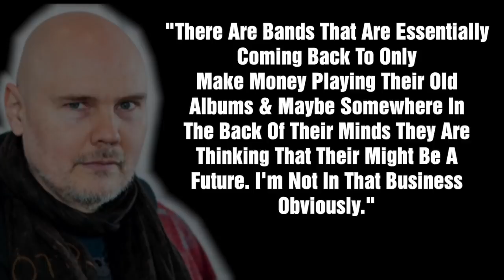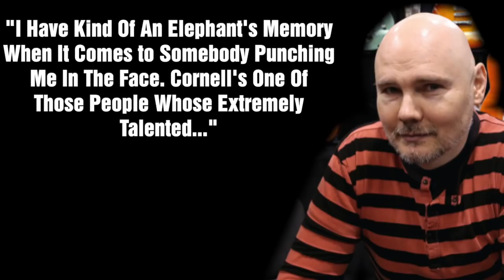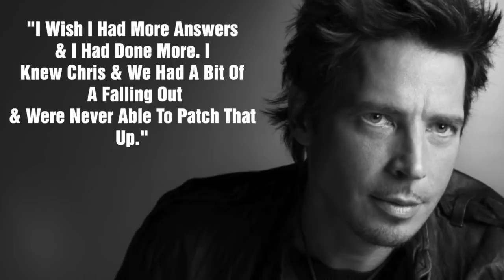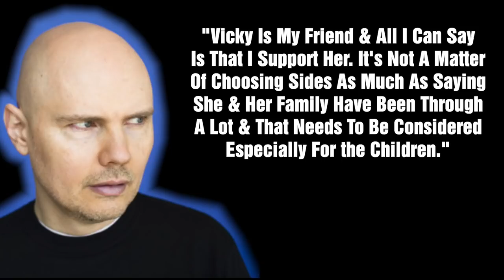Smashing Pumpkins: Feud With Soundgarden Chris Cornell vs Billy Corgan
Smashing Pumpkins Frontman Billy Corgan Corgan has had a long list of feuds with different musicians and bands over the years, but perhaps one of the stranger feuds he had was with the band Soundgarden. Find out the full story in today's video.

Billy Corgan gave an interview in 2012 with Philstar just before playing a show in the Philippines where he singled out the band Soundgarden who he labeled as a nostalgia act for making money off playing their old tunes. And Soundgarden would reunite in 2010 after a 13 year break. Corgan would say there are bands that are essentially coming back to only make money playing their old albums &maybe somewhere in the back of their minds they are thinking that their might be a future. I'm not in that business obviously. .I condemn anybody whose in that business, but doesn't admit he's in that business. When Soundgarden came back and they just played their old songs. Great! Iwas a fan of Soundgarden. But call it for what it is. They are just out to have one more round at the till he'd say.

The same month Corgan appeared on a a radio station and seemed to indicate that it was Soundgarden frontman Chris Cornell who started the feud the frontman told an interviewer in 2007 that he didn't consider the Smashing Pumpkins reunion at that point in timeas he put it to be legitimate. In 2007 Corgan had reunited with original drummer Jimmy Chamberlin but not the rest of the original band, leading many in the press and in their fanbase to criticize the band for not reuniting with other members D'Arcy Wretzky and James Iha. Corgan would claim in that interview

“I kind of have an elephant’s memory when it comes to somebody punching me in the face.”
“Cornell’s one of those people who is extremely talented, I was a fan from literally their 2nd EP, met him in 1991 and still believe in what was great about the band”.
“But when we’re sitting there having conversations about who is doing what, I am no longer going to shield somebody. I want all of my generation to raise the bar and i don't appreciate when somebody from my generation who i once considered a friend decides to piss in my little corner for whatever reason
right around the same time he's making the Timbaland album. You know what I mean? Corgan would say. An Cornell would retaliate a few months later in 2012 telling ABC Radio
"When Billy Corgan was completely broke, I got him a movie deal with [director] Cameron Crowe where he made $40,000. He was very happy about that, and he was specifically happy about the $40,000. So next time you see him, tell him he owes me my $40,000 back he'd say. While Cornell wouldn't state which Cameron Crowe film he was referring to, it's probably safe to assume he was referring to the 1992 film Singles which included the Smashing Pumpkins tune 'Drown.' Cornell for his part would have 2 songs on the sound track.
Even Soundgarden guitarist Kim thayil would also clap back at Corgan twice in the same interview saying
"There's a lot of other bands; Alice In Chains came back a few years before us, Smashing Pumpkins... I guess that's not really Smashing Pumpkins, it's just a Billy Corgan solo project with a bunch of new guys, right?"
"It's not possible for us to do a bad record. Here's how it's possible to do a bad record. You've got one jackass who runs the whole thing, and a bunch of guys they hire around him,Now you can make a bad record because your stupid ideas aren't being bounced around, going to the f**king ether he'd say."

Following Cornell's tragic death in 2017 Corgan seemed to express some regret over the pair's falling out telling an interviewer from the San Francisco weekly.
I wish I had more answers and I’d done more. I knew Chris, and we had a bit of a falling out and were never able to patch that up. I wish I hadn’t contributed in even the most miniscule way to his unhappiness. I wish I’d have been a force for encouragement, because he influenced me, and I looked up to him. And in 2019 the feud between Soundgarden's surviving members and Cornell's widow Vicky escalated over unpaid royalties leading to a lawsuit. Corgan would share his two cents on the feud telling a fan on instagram "Vicky is my friend and all i can say is that i support her. It's not a matter of choosing sides as much as saying she and her family have been through a lot and that needs to be considered, especially for the children."